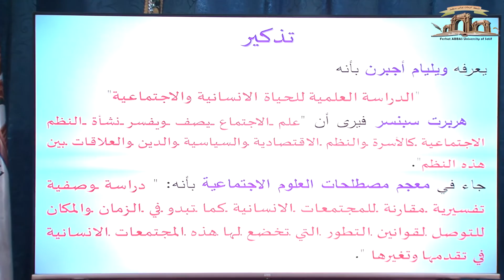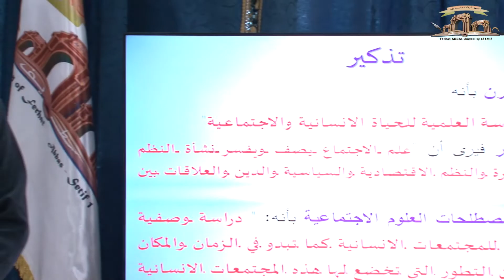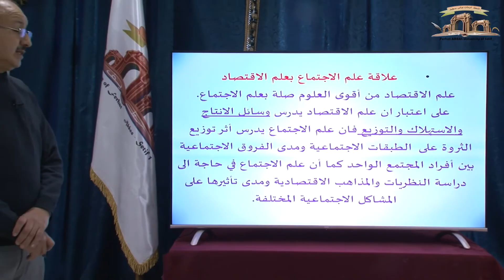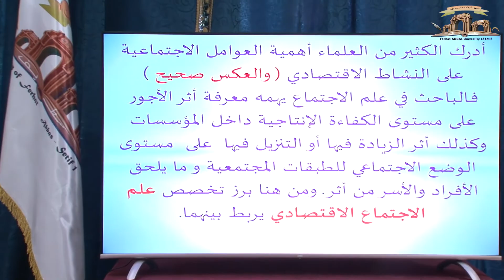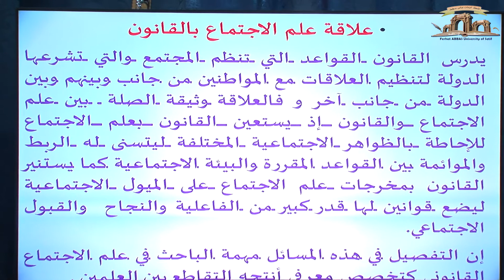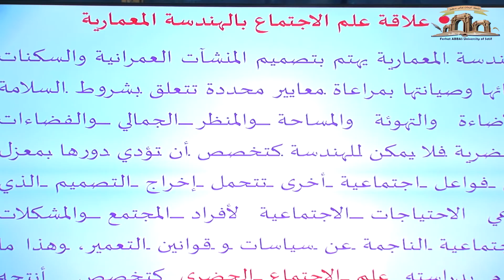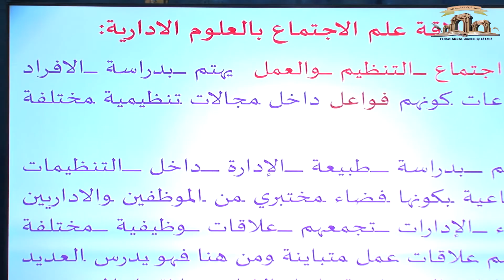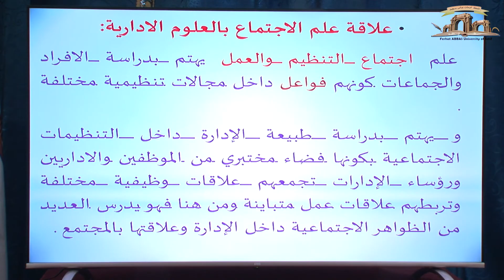السنة الاولى ليسانس كلية العلوم الاقتصادية والتجارية وعلوم التسيير : مدخل الى علم الاجتماع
مدخل الى علم الاجتماع , الاستاذ : مزروع الطاهر
السنة الاولى ليسانس كلية العلوم الاقتصادية والتجارية وعلوم التسيير
مقياس : مدخل الى علم الاجتماع